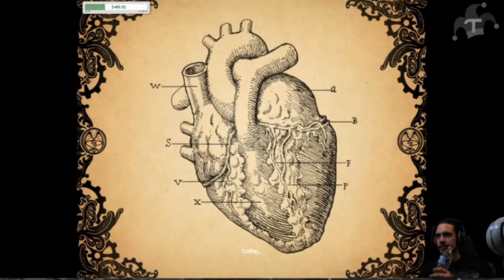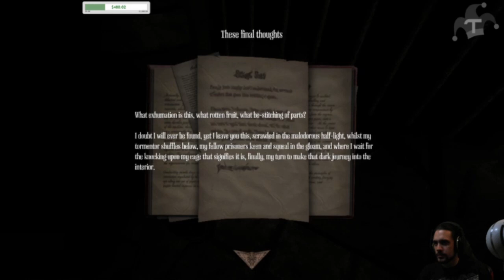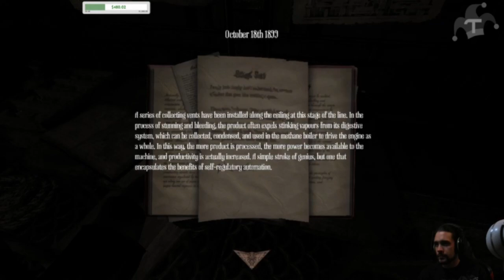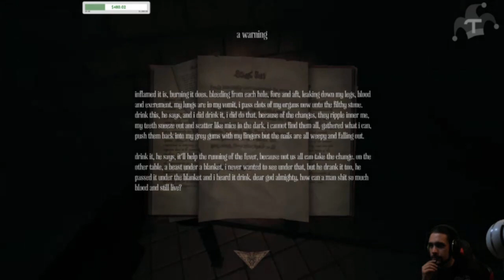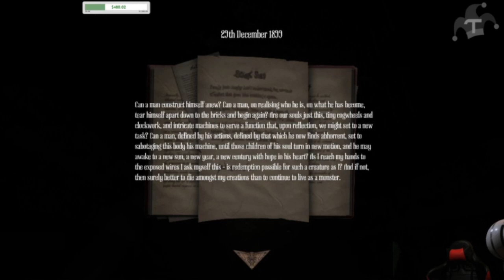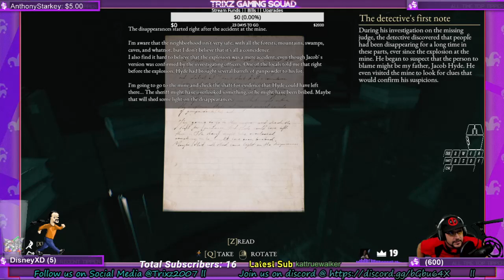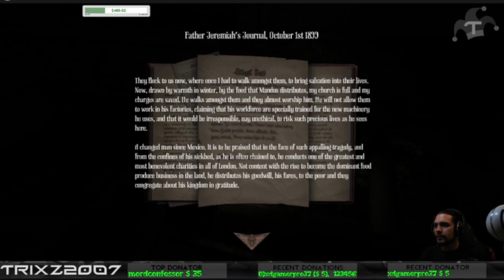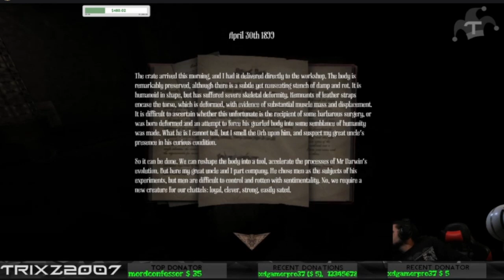Trixzbot Livestream !discord